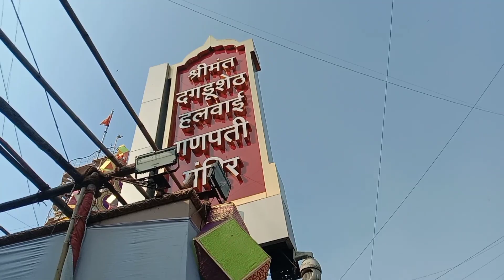पुणे के इस मार्केट में सब कुछ होता है || Dagruseth Ganpati Pune || Bhudwar peth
budhwar peth rate
juna budhwar peth
budhwar peth timings
dagdusheth ganpati 2023
दगडूशेठ गणपति व्लॉग
दगडूशेठ गणपति 2023 व्लॉग
budhwar peth
pune ka budhwar peth
budhwar peth ka such
dagdusheth halwai ganpati
shreemant dagdusheth halwai ganpati mandir
dagdusheth ganpati
dagdusheth ganpati pune
shreemant dagdusheth halwai ganpati
ganpati
dagdusheth ganpati mandir pune
dagdusheth ganpati live
dagduseth halwai
dagdusheth ganpati aarti
dagadusheth halwai ganapati
dagadusheth halwai ganapati temple
dagdusheth halwai
ganpati aarti
dagadusheth halwai ganapati temple (location)
dagdusheth ganpati status
dagadusheth halwai
कमाल खान
महाबलेश्वर
महाराष्ट्र में सबसे अच्छा बाजार
महिलाओं का बाज़ार
shivaji maharaj
tulsi bagh market
लेडीज़ स्ट्रीट शॉपिंग मार्केट
बाजार Ptsd
सबसे सस्ता आभूषण बाजार
पुणे में सबसे अच्छा बाजार
सर्वोत्तम आभूषण बाजार
shaniwar wada haunted
tulsi baug market pune
shopping for karwa chauth
महाराष्ट्र में रेड लाइट एरिया
भारत में सबसे अच्छा खरीदारी बाजार
मराठा साम्राज्य
house for rent in pune

pune city
my life in slums of mumbai
life in the slums of mumbai
slums
pune city tour
slum life
daily life in slums
mumbai slums
places to visit in pune city
slums in mumbai
slums of mumbai
pune city nightlife
slum life of mumbai india
slum life of mumbai
city slums,dharavi slums
india slums,mumbai city
mumbai city life
pune city explore
pune city property
mumbai slums life
life in mumbai
pune city drone view
night life pune